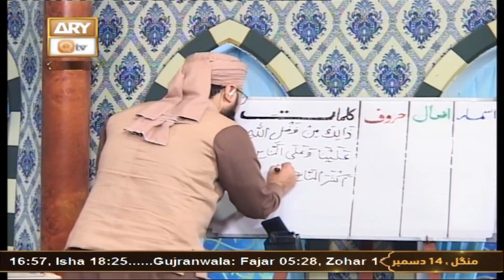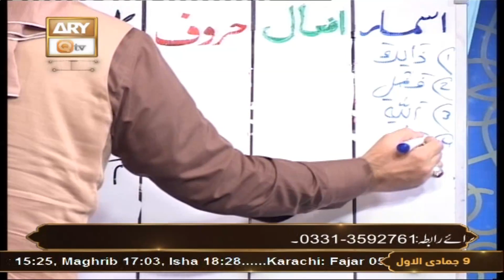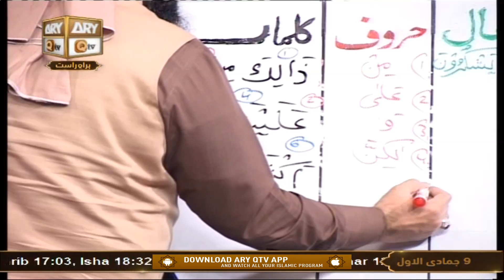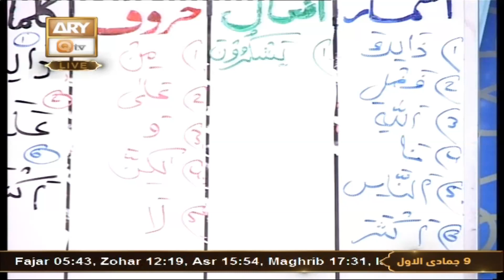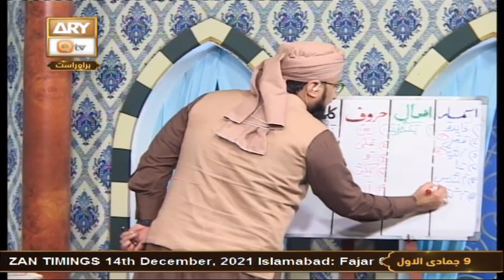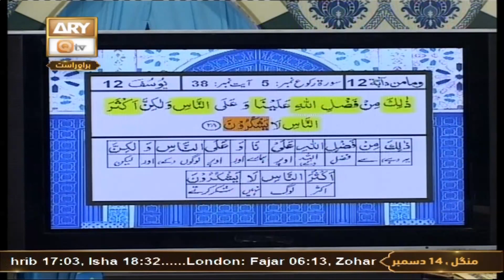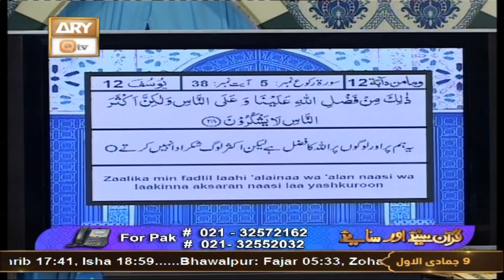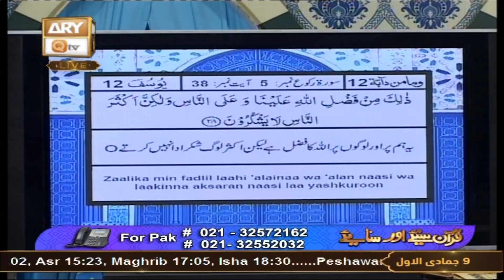Quran Suniye Aur Sunaiye - Apas Me Muhabbat - 14th December 2021 - ARY Qtv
Quran Suniye Aur Sunaiye